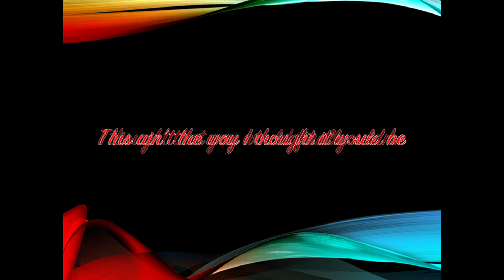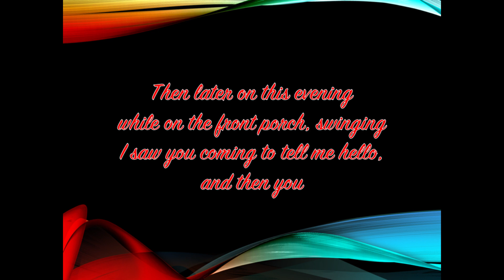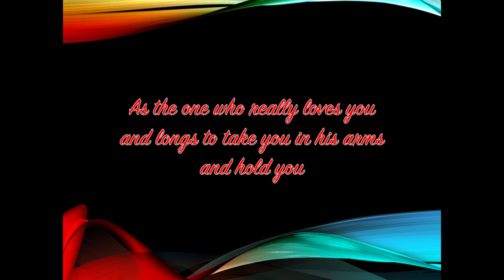ONLY IN DREAMS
Only in Dreams; written and recorded by Buddy Watts (c) 2021; this is another departure from my usual genre of Southern Gospel Music. I hope you enjoy it! Thanks, Buddy